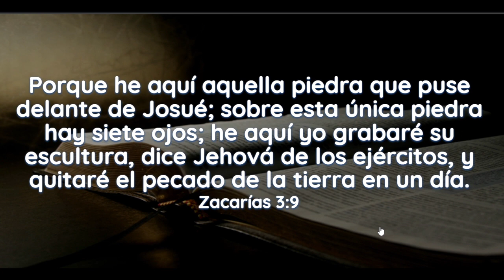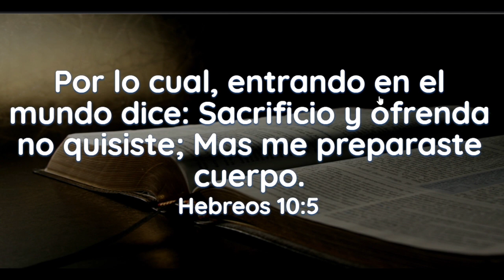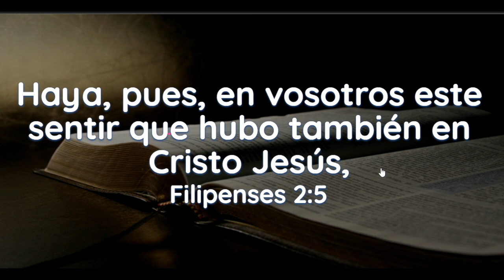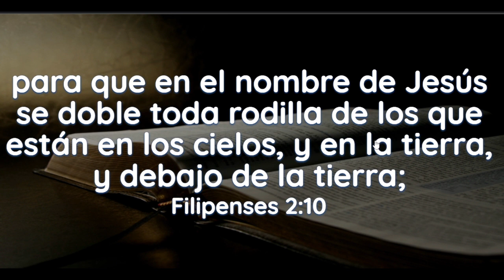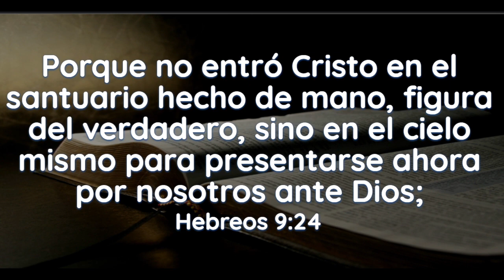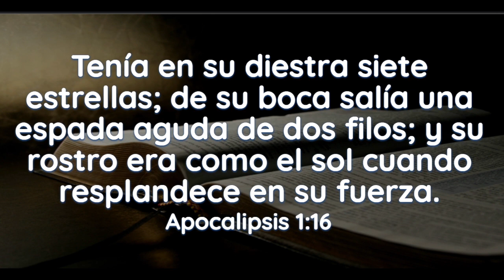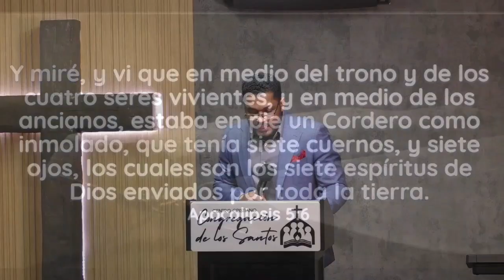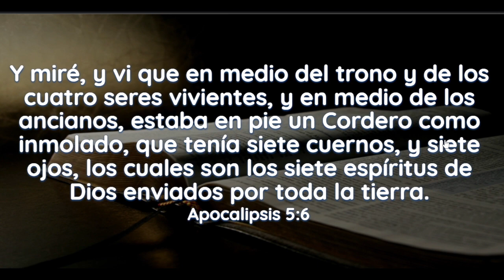LAS BUENAS NUEVAS DE APOCALIPSIS / LOS SIETE OJOS Y LOS SIETE CUERNOS DEL SEÑOR DE TODA LA TIERRA